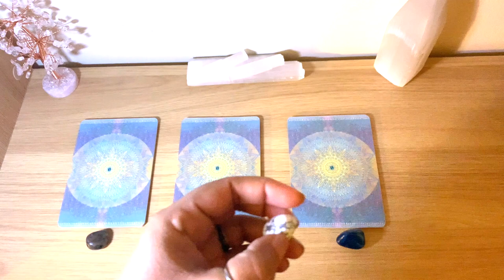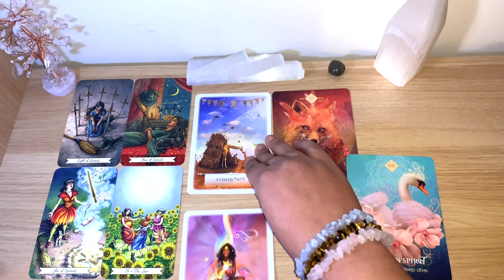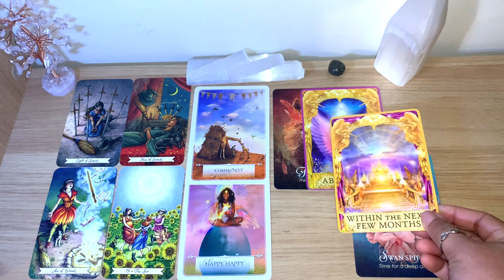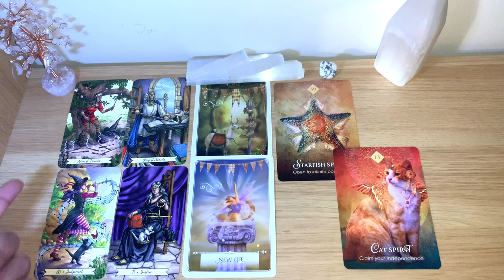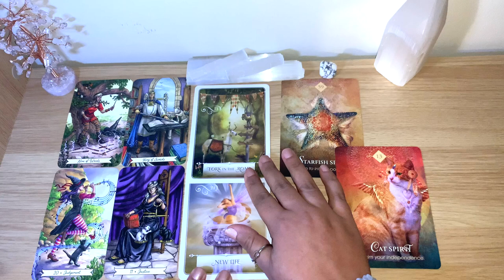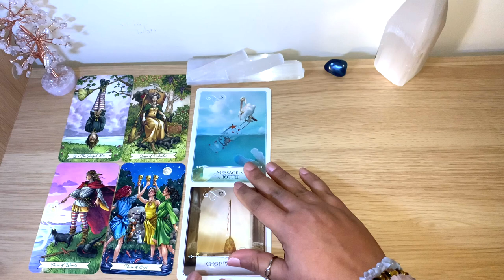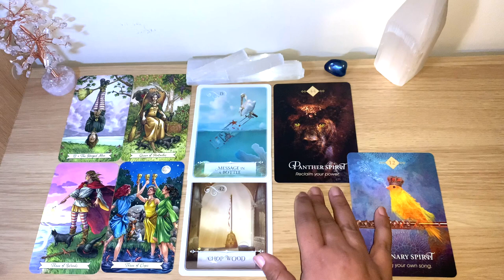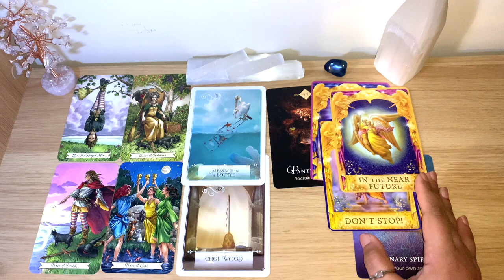🌜YES or NO🌛Ask ANY Question & Pick a Card! Timeless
YES or NO Ask ANY Question & Pick a Card!! Answer & Reason

Timestamp:
Group 1 at 2:12
Group 2 at 10:53
Group 3 at 19:55